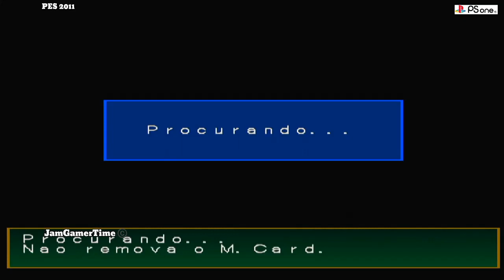PRO EVOLUTION SOCCER 2011 PS 1 GAMEPLAY!!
Pro Evolution Soccer 2011 (PES 2011, known as World Soccer: Winning Eleven 2011 in Asia) is an association football video game in the Pro Evolution Soccer series developed and published by Konami. It was released in 2010–2011. The UEFA Champions League and UEFA Europa League are featured within the game, and for the first time in the series, UEFA Super Cup and CONMEBOL's Copa Libertadores are fully licensed. PES 2011 was succeeded by Pro Evolution Soccer 2012.
PES 11 PS 1 GAMEPLAY #